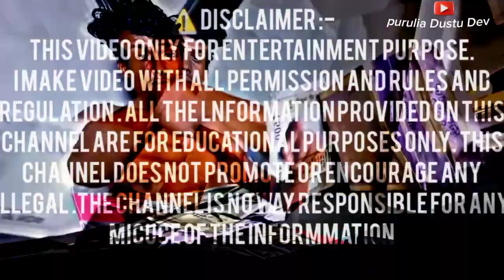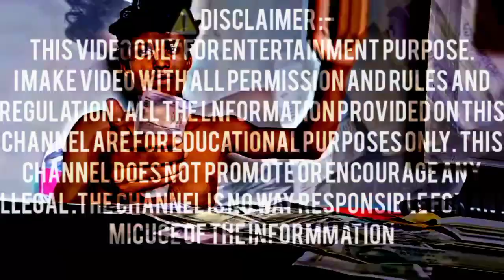Russian Look Purulia Song Kundan Kumar || New Purulia Roast 2024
Kundan Kumar Song
Russian Look Purulia song
New Purulia Russian Song 2024
Kundan Kumar Roasting
purulia song roast
purulia sad song
purulia roast video
purulia song roast video
purulia new song
purulia status
Instagram real roasting

* এই ভিডিওটা কাল্পনিকভাবে বানানো হয়েছে দয়া করে কেউ সিরিয়াস মাইনে নেবে না ।

* আর এই ভিডিওটা বাচ্চাদের জন্য নয় বাচ্চারা দূরে থাকবে।

* ভিডিওতে ভুল ত্রুটি হয়ে থাকে তাহলে ক্ষমা করে দেবে।

Facebook ID

roasting.

purulia roast video
bangla vines comady video
purulia badmas op roast video
purulia viral video